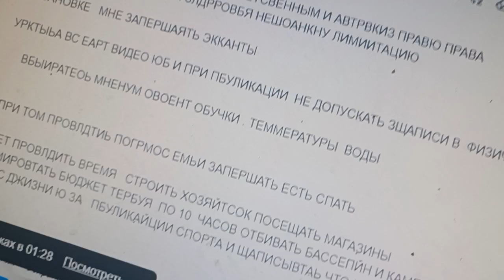16 июня 2023 г.